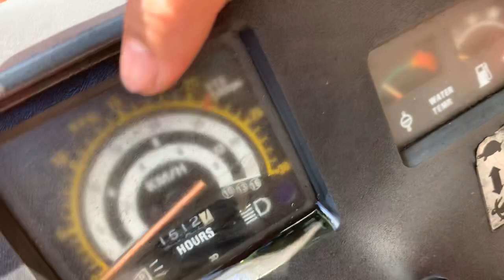Máy Cày| Tập 9 Tổng Hợp Máy Cày Đủ loại Giá từ 10tr đến 400tr| Tại Long an| Máy Cày Giá Rẻ